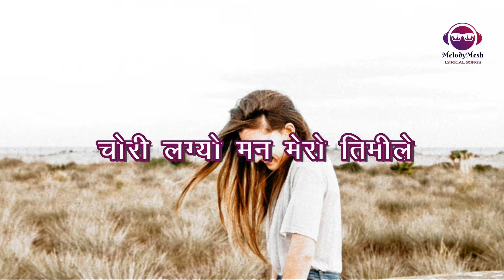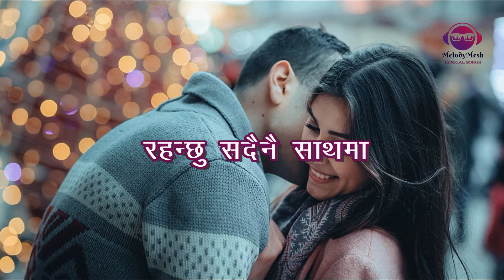Lajalu Muskan Lyrics - Kalind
This is a lyrical video of Lajalu Muskan  by  Kalind Band